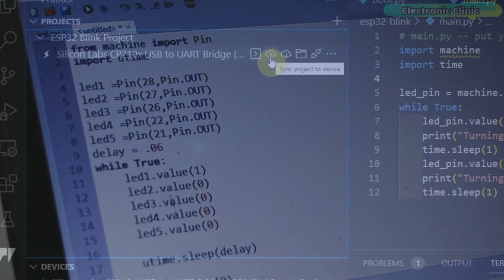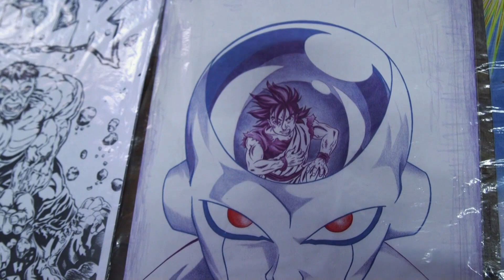000 Coders Club Promo